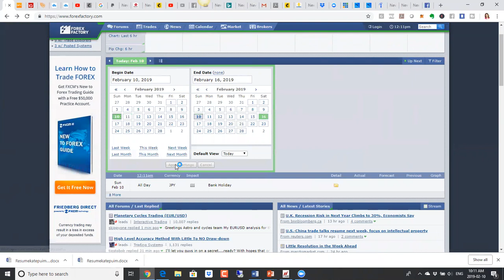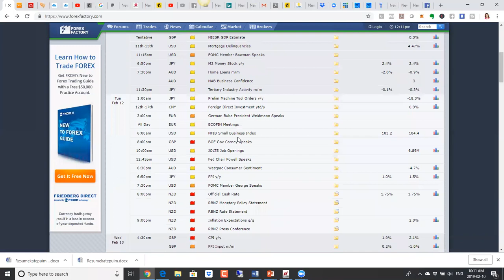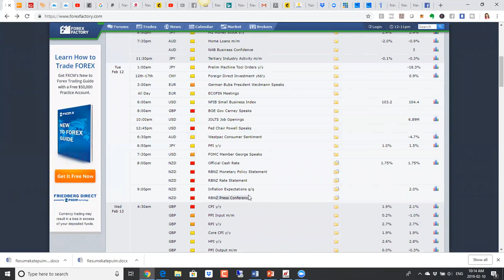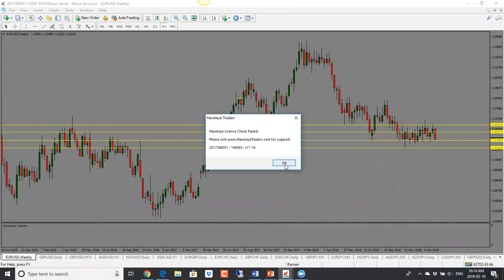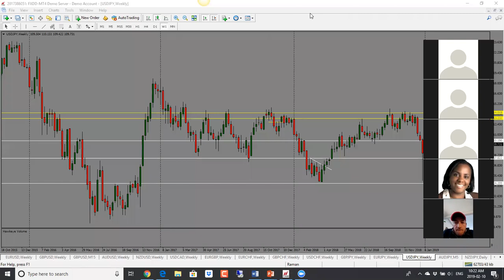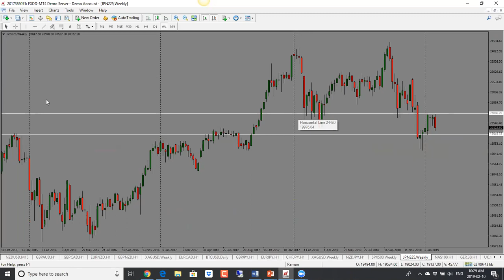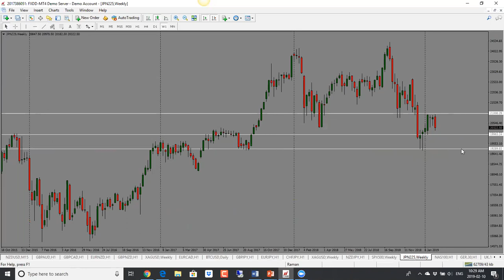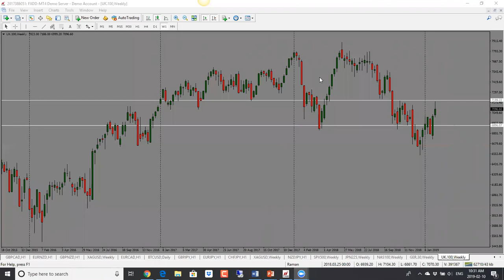Weekly Forex Forecast: February 11 - 15 2019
This Forex Forecast video is a weekly preparation routine for the upcoming trading. We will take a deeper look into fundamental analysis and talk about economic news coming out this week and its implications. Also, keep an eye on each technical levels as potential trades can be spotted.

Are you ready to take your Forex Trading to the next level in 2019?
The Turning Pro Challenge Bootcamp helps you become a Professional Trader by helping you adapt behaviors and actions of professional traders. We will implement the processes in the Turning Pro challenge so that they turn into trading habits. Starts February 18th 2019!

The Bootcamp includes:
1. Weekly Accountability and Coaching call to help you implement the processes in the Turning Pro challenge
2. Feedback on your trades and how to improve your trading
3. Weekly Trading lessons to improve your understanding of the markets
3. Private Facebook Group for Sharing Trade Ideas
4. Daily Market Analysis call to gauge market direction, select levels to enter and exit trades and create a trade plan every day
BONUS:  Pivot Point strategy course and indicator ($97 value)